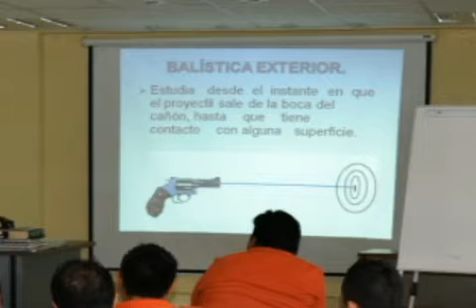51589 BALISTICA FORENSE PARA PERSONAL DE LA PGJE 1 33